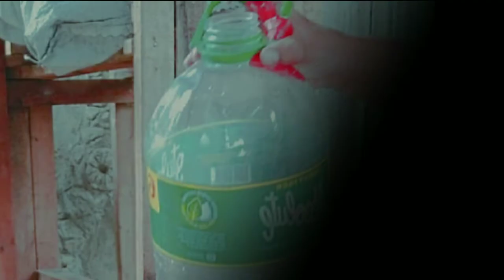How to make DIY Dishwashing liquid | Shopee finds